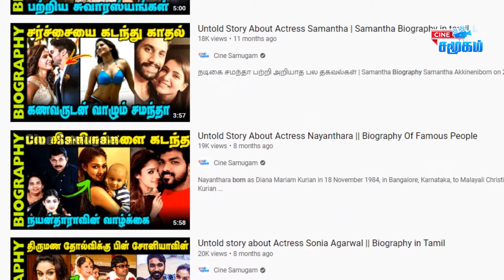Untold Story About Folk Singer Rajalakshmi || Biography of folk singer Rajalakshmi Senthil Ganesh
Rajalakshmi Senthil Ganesh is an Indian Folk singer and playback singer, who gained fame by signing Tamil Folk songs. She was born and bought up in Karambakkudi, Pudukkottai, Tamil Nadu, India.

She started her career as a folk singer by singing ‘Naatu Pura Padagal’ at village festivals, which gained recognization and got fame in her hometown.

While attending a fair she met Senthil Ganesh, who is also a folk singer, and gradually they fell in love. They later married and now have two children. Thereafter, the couple has launched a few albums of real Tamil Folk music.

In 2018, Rajalakshmi along with her husband Senthil Ganesh participated in Vijay TV’s Super Singer 6 and grabbed attention and became popular all over India among the Tamil audiences. In the same year, She along with his Husband Senthil Ganesh made a signing debut in Tamil Film Industry with the song ‘Chinna Machan’ in the Charlie Chaplin 2 movie.